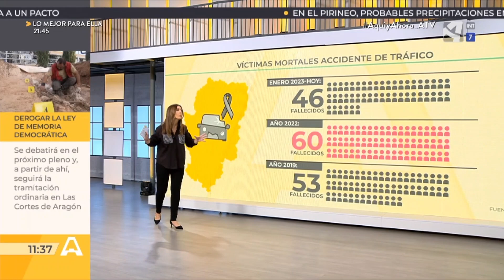Víctimas mortales accidentes de tráfico